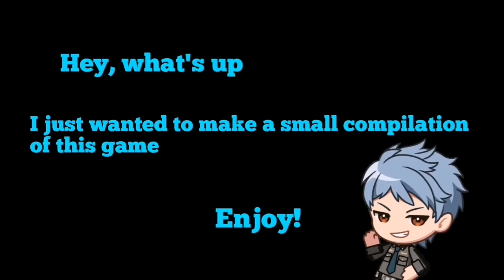Helios Rising Heroes moments I think about a lot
I just wanted to try out something new, I hope you enjoy this video!

Please feel free to correct my translation🤗